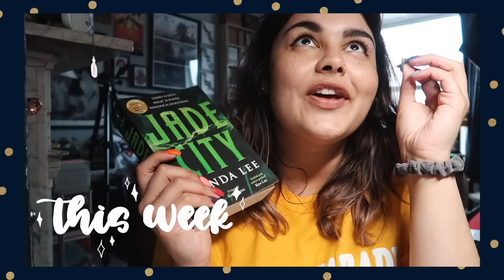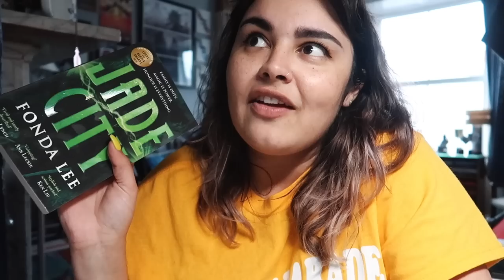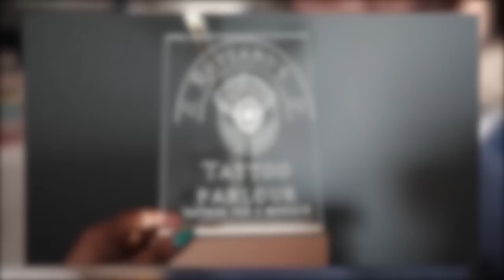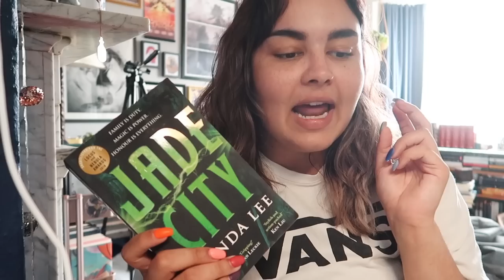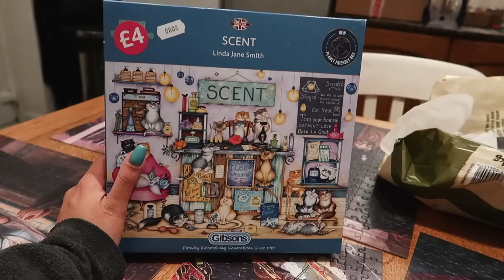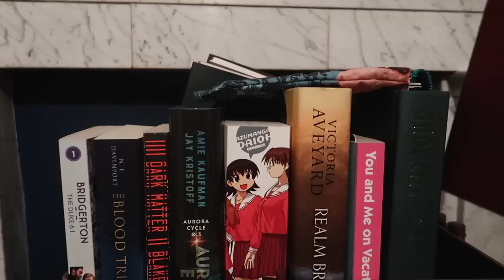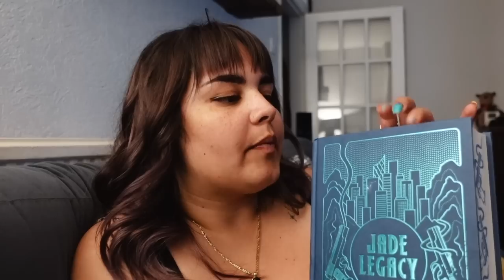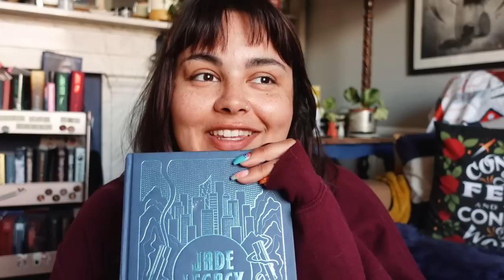I Binged The Entire Green Bone Saga by Fonda Lee and All I Got Was Emotional Damage // 2022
I've anticipated The Green Bone Saga by Fonda Lee becoming one of my favourite series for a long time, so I thought it was about time we see if I'm right!

etsy for EU candle customers